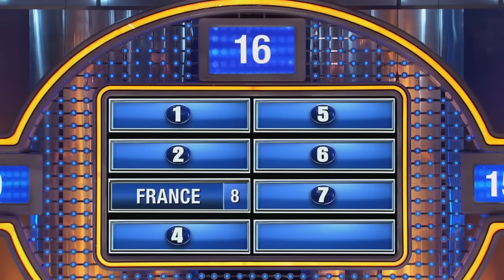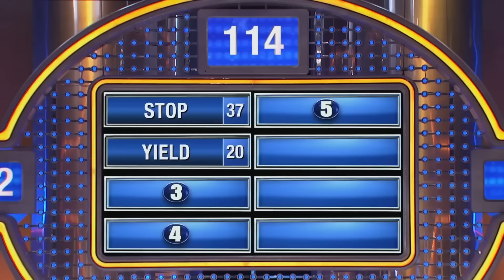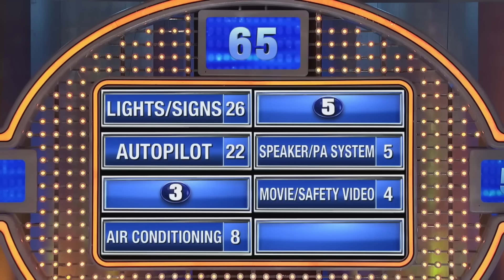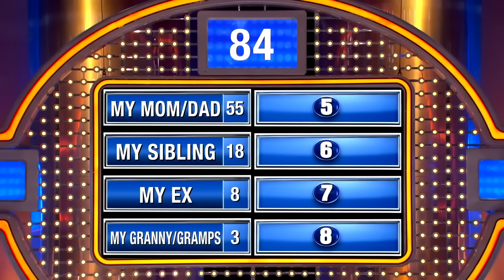Family Feud Moments That Will Make You LAUGH OUT LOUD! | VIRAL FEED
Love Comedy? Some Of These Family Feud USA Answers Have Steve Harvey Laughing In Hysterics, Others Have Him Scratching His Head & Others Leave Him In Shock! Check Out Some Hilarious Answers Here!

FOLLOW us for more content:
Giphy: @VFeedTV